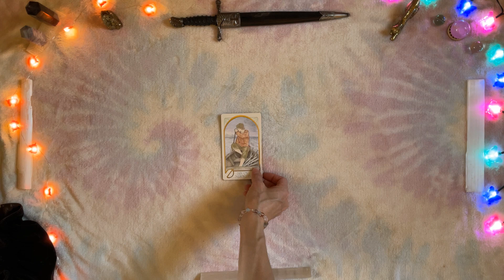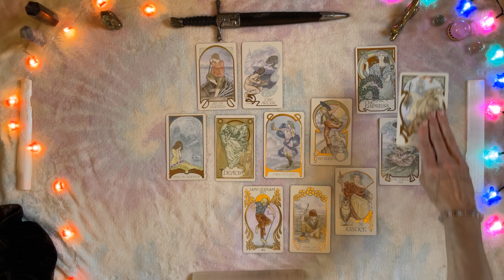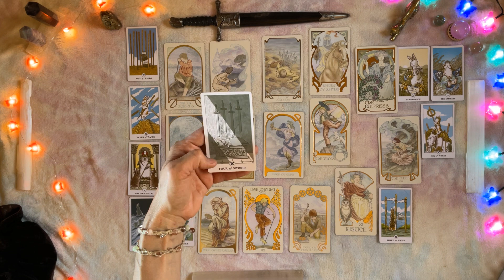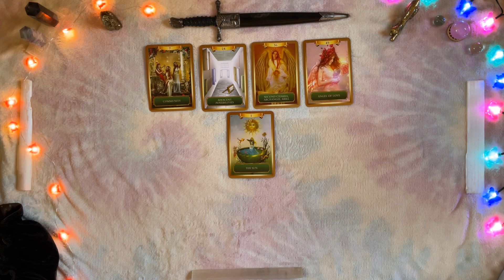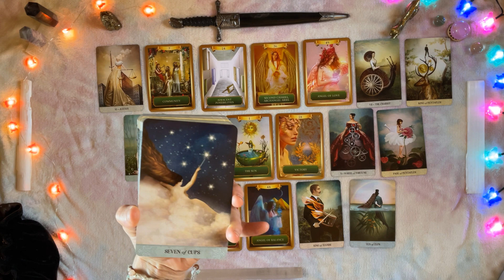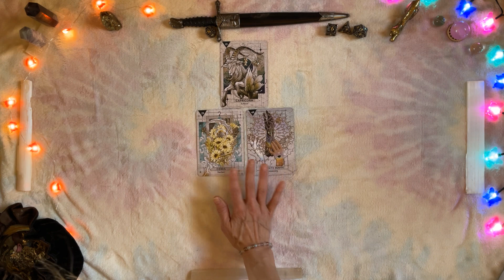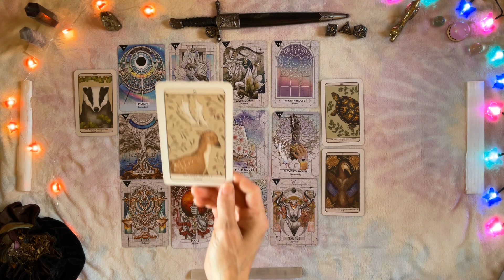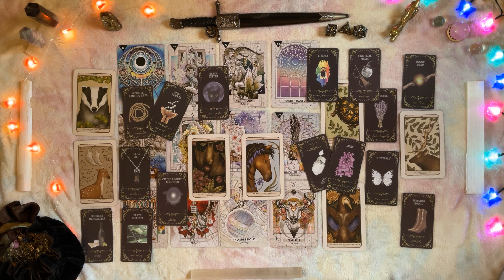VIRGO! YOU WISHED UPON A 🌟 & YOU ARE PROMISED VICTORY! 🏆✨💖 Had to upload TWICE!! 😳🤫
All Donations received with much gratitude and abundant blessings to the giver 🌈✨

✨🔮Personal Readings 🔮✨

Via personal video uploaded to YouTube with a private link 🔗 sent to you in 1-3 business days

5mins $11.11
10min $22.22
15 mins $33.33
20 mins$ 44.44
30 mins $66.66
45 mins $88.88
60 mins $111.11

Join the world of pet lovers offering in-home pet care for a free place to stay.